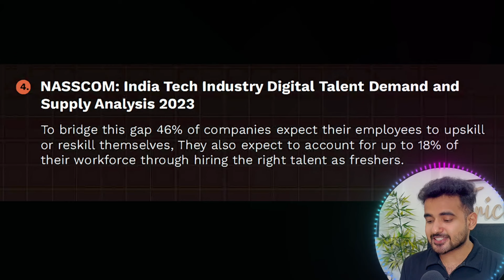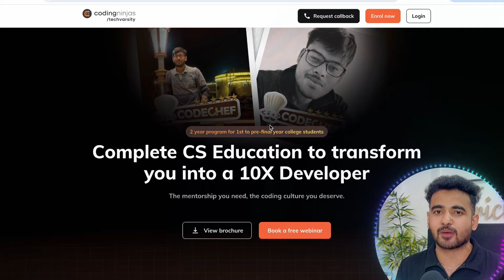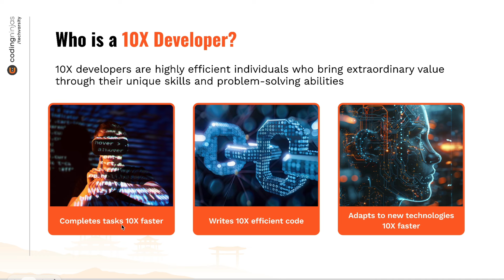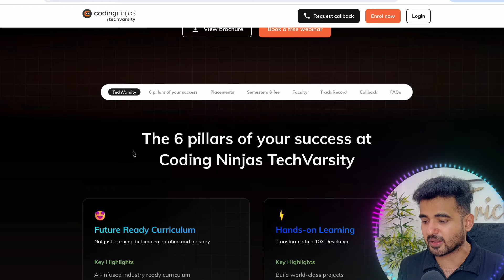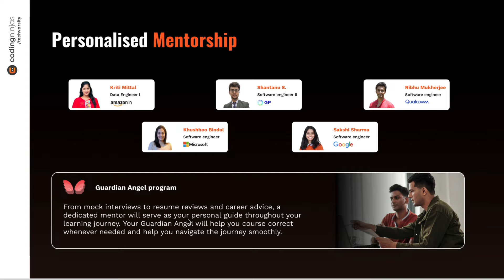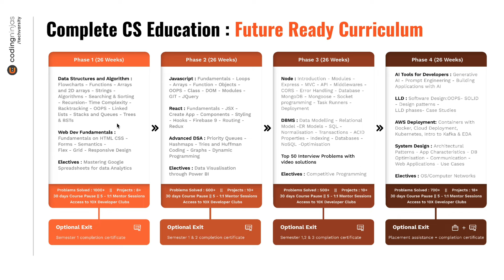Coding Ninjas Launched TechVarsity ➤ Complete CS Education | Internship and placement support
Coding Ninjas Launched TechVarsity ➤ For 1st to Pre-final year college students | Become 10x Coder | Complete CS Education to transform you into a 10X Developer

𝗖𝗵𝗲𝗰𝗸𝗼𝘂𝘁 𝘁𝗵𝗲 𝗕𝗲𝘀𝘁 𝗩𝗶𝗱𝗲𝗼𝘀 𝗢𝗻 𝗠𝘆 𝗖𝗵𝗮𝗻𝗻𝗲𝗹 💡💡
✨ Topics Covered ✨
Coding Ninjas TechVarsity
Coding ninjas techvarsity fees
Coding ninjas techvarsity review
Coding ninjas techvarsity login
Coding Ninjas pay after placement
Coding Ninjas Login
Coding ninjas techvarsity careers
Coding Ninjas problems
Internship and placement support
10X clubs with top IITs
Coding ninjas offline classes
Coding Ninjas Login
Coding Ninjas Studio
Coding Ninjas courses